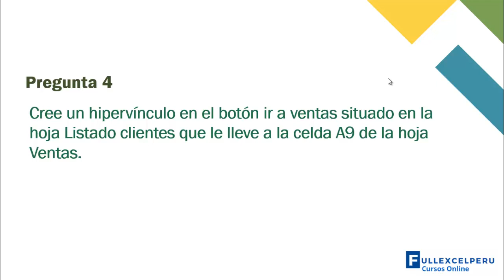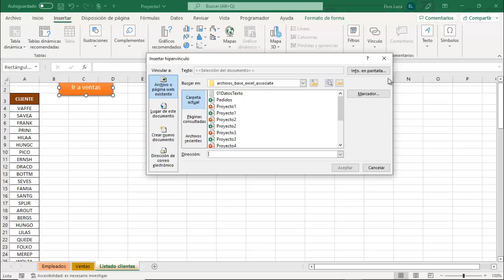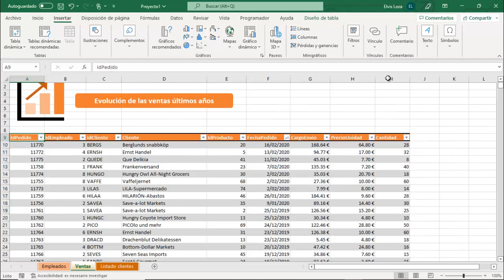Excel Associate - Solución Proyecto 1 - Pregunta 4